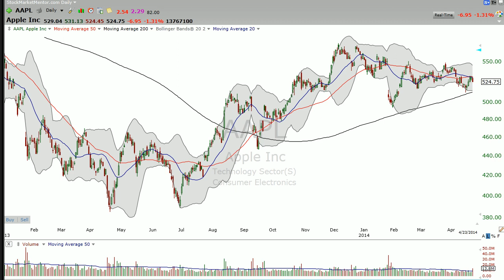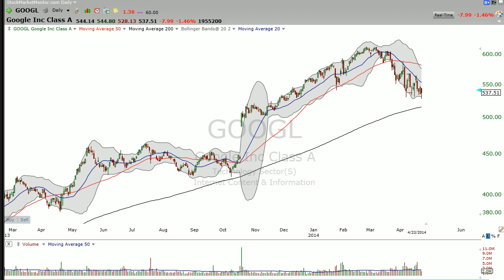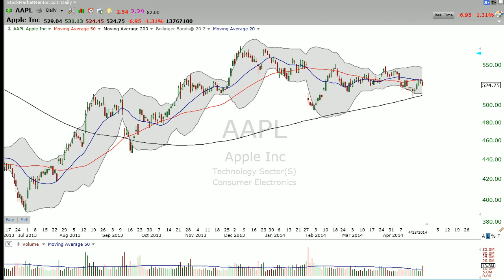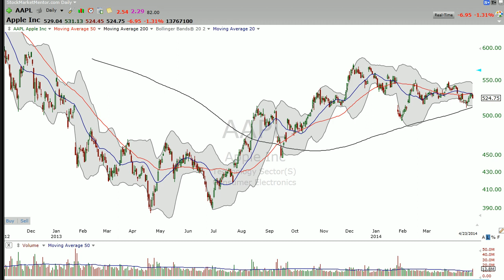4/23/2014 - The long and the short on Apple (AAPL) - Stock Market Mentor by Dan Fitzpatrick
The long and the short on Apple (AAPL) Stock Market Mentor